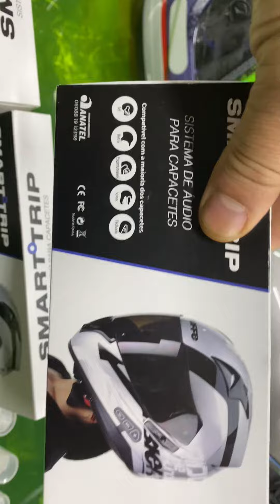Capacete Aberto Masculino Bieffe B-45 Origine Azul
Seg. 9:00 - 19:00
Ter. 9:00 - 19:00
Qua. 9:00 - 19:00
Qui. 9:00 - 19:00
Sex. 9:00 - 19:00
Sáb. 9:00 - 17:00
Dom. Fechado